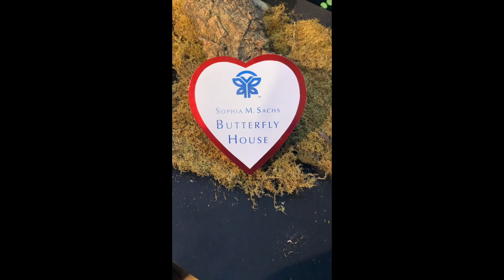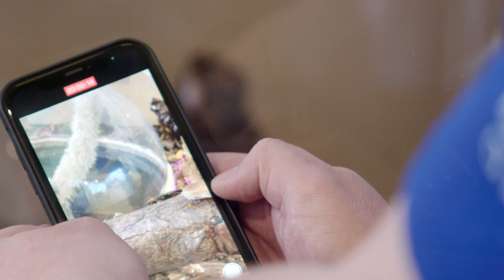Love Bugs? Missouri Botanical Garden Offers Cockroach Dedications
The Missouri Botanical Garden’s Butterfly House in St. Louis is hoping to change people’s perception of cockroaches one video dedication at a time. Entomologists are now making cockroach dedications available on the personalized video website Cameo for $25. In addition to naming the bug, people also get to learn a few interesting facts about the helpful insect. We highlight some of those enlightening cockroach tidbits and break down some roach rumors.